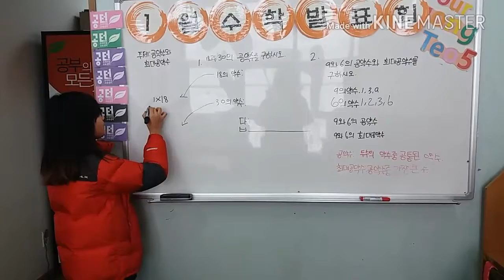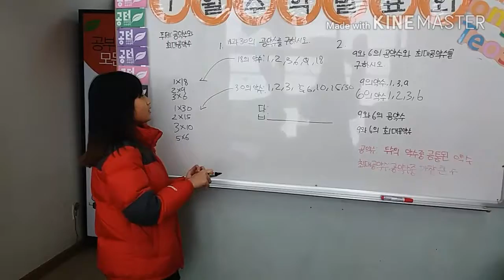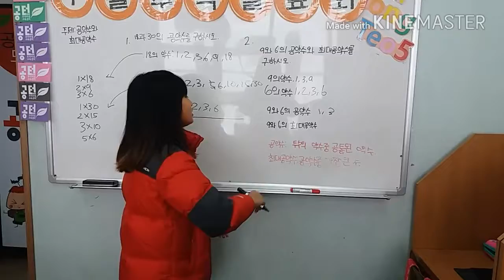1월 소윤이 수학발표 1280x720 3 78Mbps 2018 02 01 19 23 351